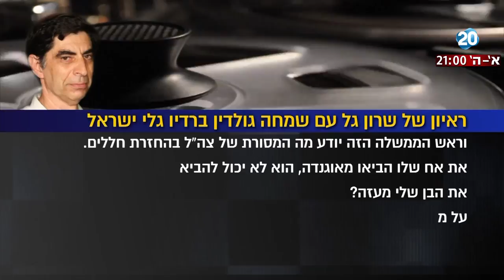לפני כולם -השר שטייניץ הנחה להחזיר את אספקת החשמל לעזה